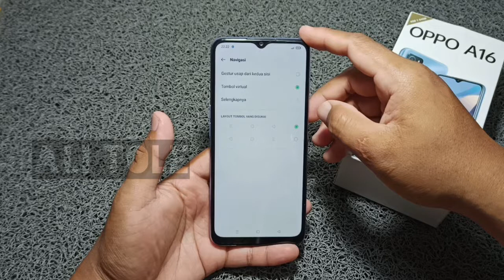Cara hilangkan tombol navigasi Oppo a16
Bagi anda yang baru pertama kali akan menyembunyikan tombol navigasi Oppo a16 bisa simak tutorial cara menghilangkan tombol navigasi Oppo a16 ini.